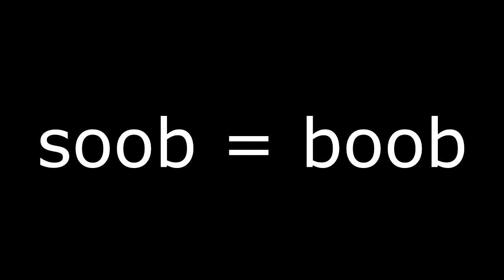NEW GAMERTAGS!? FFA WITH TACS! (BO2 w/ a SHOT!)